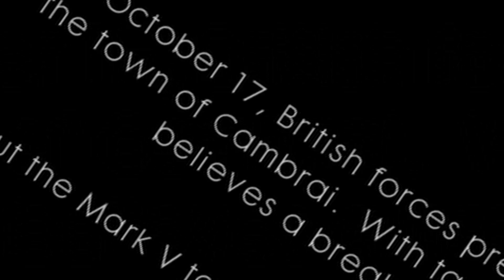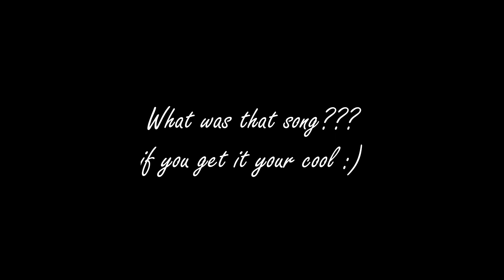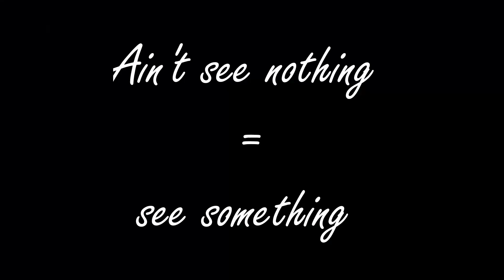THE STORY OF THOMAS THE GAS MAN - BATTLEFIELD 1 STORY MODE PART 2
This is the story of Thomas the gas man, or as some people know him Thomas the knockout gas engine. He went from driving people around the city to helping to end the battle.
I hope you enjoy, have a nice day.